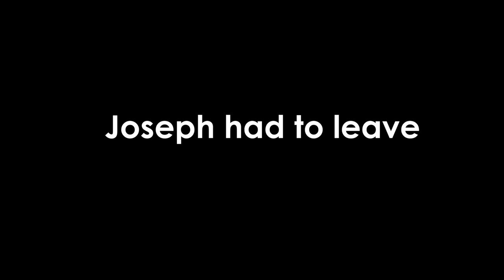Joseph Joiner Qualifies Overall Fast Time and Wrecks The Field 3 Times!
Joseph raced in my server and went fast time and wrecks the field 3 times from the front row.. it was comical.